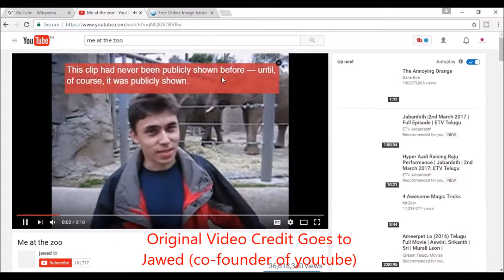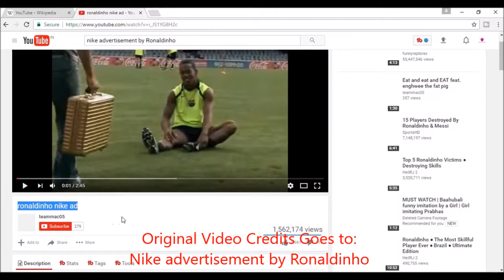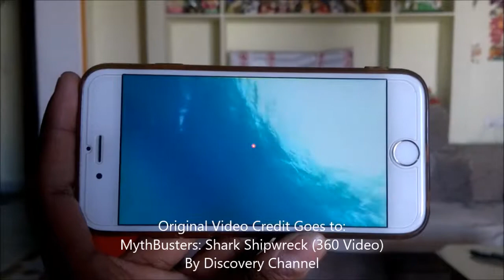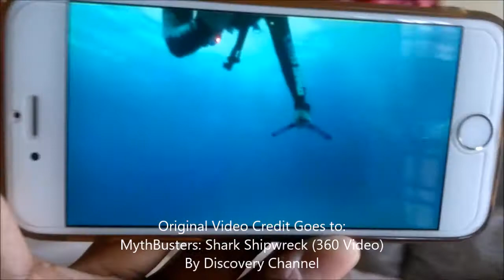Youtube Founders, History, and different type of Videos in Telugu